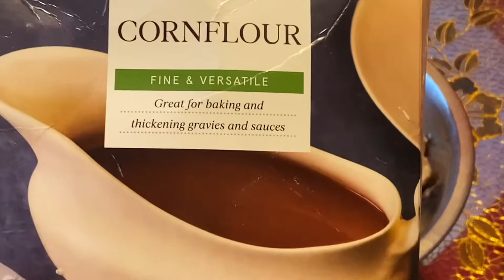Home made burger 🍔